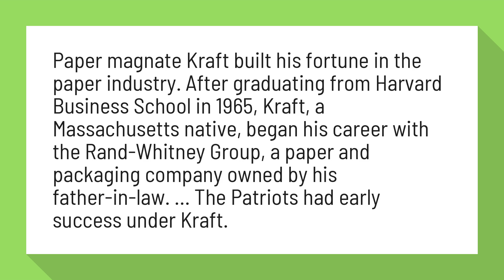Does Robert Kraft own Kraft?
How Robert Kraft became a billionare - CNN - CNN

Paper magnate Kraft built his fortune in the paper industry. After graduating from Harvard Business School in 1965, Kraft, a Massachusetts native, began his career with the Rand-Whitney Group, a paper and packaging company owned by his father-in-law. ... The Patriots had early success under Kraft.